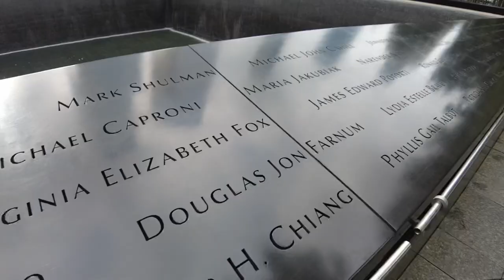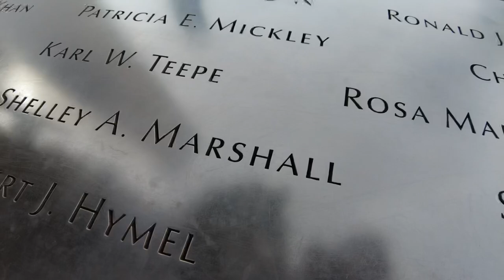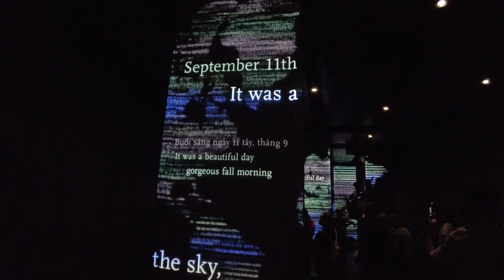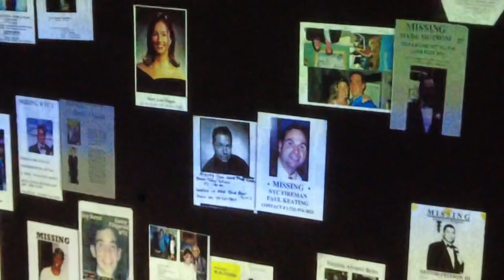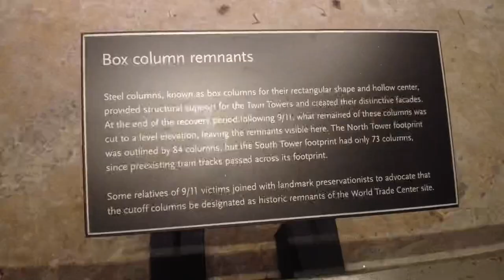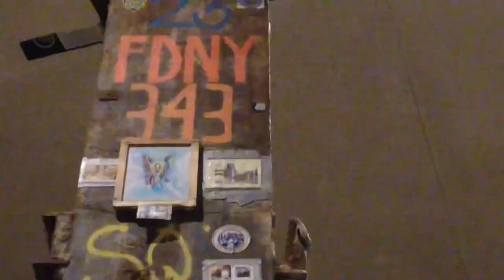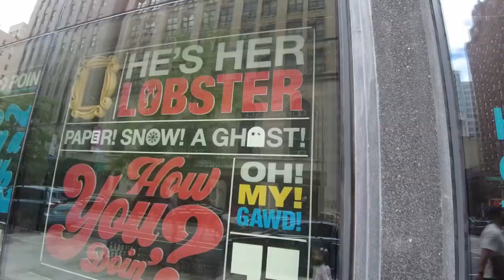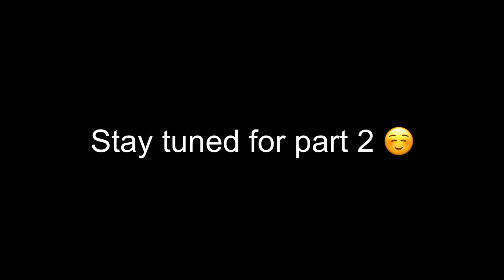NEW YORK Day 2 Part 1 | 9/11 Memorial and Museum, The Vessel, The Oculus | Gail Lim RN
Heya, nightinGAILs!

Here is part 1 of our Day 2 in the Big Apple! 😍

MUSIC LICENSE